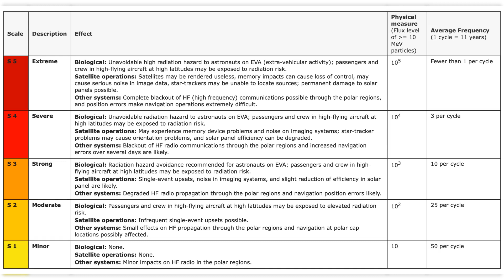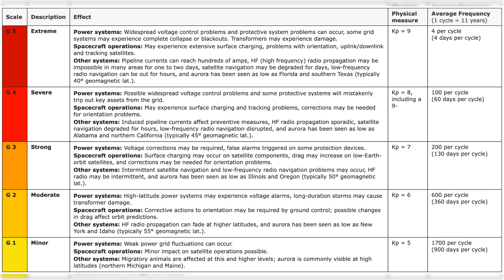Solar Event Alert: Second Coronal Mass Ejection Approaching Earth!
Welcome back to Space Weather News! In the last 24 hours, solar activity has remained low, with mostly low-level C-class flares observed. However, Region 3373 produced a C9.7 flare, while Regions 3376 and 3377 experienced slight decay, and Region 3379 showed overall growth.

We are now anticipating a second Coronal Mass Ejection (CME) heading towards Earth's magnetic field, expected on July 21st at 1600 UT. This CME is classified as a "Minor G1-class" geomagnetic storm. While yesterday's CME impact was weak, it may have affected our magnetosphere, potentially making it more responsive to today's strike.

The greater than 2 MeV electron flux reached high levels, peaking at 1,860 pfu at 20/1730 UTC, and the greater than 10 MeV proton event that started on 18/0115 UTC and peaked at 620 pfu (S2/Moderate) at 18/0615 UTC has ended at 20/0610 UTC. Currently, flux values remain slightly elevated but below the S1 (minor) level.

Looking ahead, we expect the greater than 2 MeV electron flux to continue at high levels from July 21st to July 23rd. The chance of a greater than 10 MeV proton event reaching S1 (minor) levels is decreasing as old Region 3363 rotates further beyond the southwest limb.

Regarding solar wind, the CME observed on July 17th arrived at 20/1620 UTC, resulting in an increase in total field and solar wind speed, fluctuating in the 400-450 km/s range afterward. Solar wind parameters are expected to remain enhanced due to multiple CME influences on July 21st and 22nd, with the CME from July 18th expected to arrive around midday on July 21st. Weak Coronal Hole High-Speed Stream (CH HSS) influences are also possible on July 22nd.

The geomagnetic field was mostly quiet until 20/1651 UTC when a geomagnetic sudden impulse occurred, leading to active periods afterward. As a result of these solar events, we anticipate unsettled-G1 (Minor) geomagnetic storming on July 21st, likely due to the persistent CME activity from July 17th and a possible glancing blow from July 18th. Unsettled-active levels are expected on July 22nd, followed by quiet-unsettled levels on July 23rd, possibly due to weak CH HSS effects.

We will continue to closely monitor the situation and provide updates as needed.